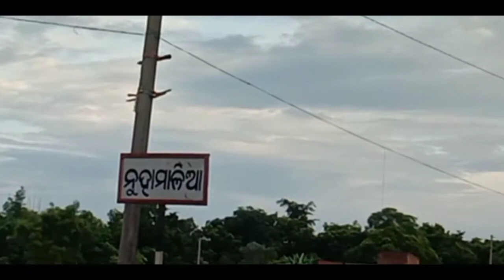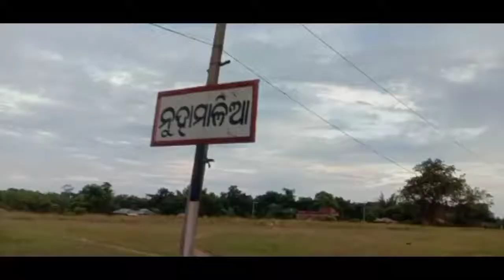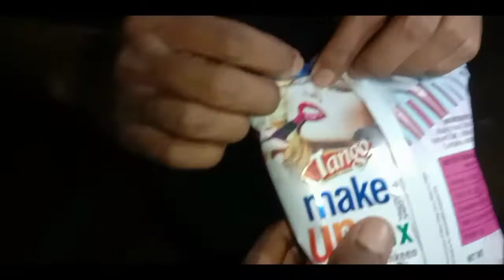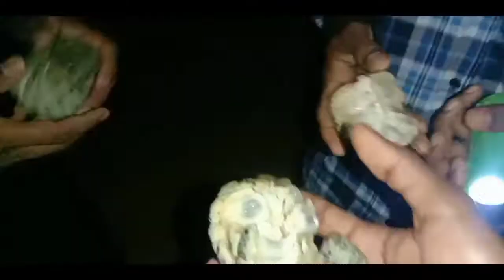What we did today was in the evening | Mayurbhnjavlogger | Vlog17